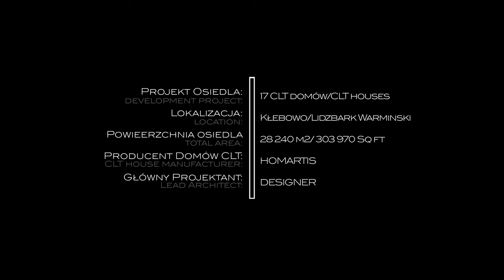Domy CLT - koncepcja osiedla na Warmii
Pracownia Projektowa: Designer Projektowanie i Wykonawstwo.

Prezentacja: Osiedle 17 domów ekologicznych w technologii CLT na Warmii

Praca przy użyciu :
sketchup, enscape, davinci

Trochę o koncepcji...
   Koncepcja zamkniętego osiedla 17 domów w technologii CLT  w Kłębowie pod Lidzbarkiem Warmińskim. Osiedle odnosi się do planu miejscowego, założeń właściciela działki oraz dziedzictwa kultury i architektury regionu dla którego specjalnie opracowano prezentowany projekt domu .  Domy w swojej prostej formie i dzięki technologii ich budowy mogą powstać w ciągu kilkunastu dni do stanu otwartego i do nawet w półkroku do zamieszkania. Głównym założeniem jest realizacja domów ekologicznych, przemyślanych, zaprojektowanych i dostosowanych do aktualnie panujących i ponadczasowych trendów estetycznych ale i funkcjonalnych. W przypadku osiedla projektowaliśmy miejsce jako całość, chcieliśmy stworzyć ciekawą  przestrzeń  dla poszczególnych parceli  i uciec od trendu wybetonowanych ulic przy których stoją domy , a każda działka wygrodzona przez co kiedy spacerujemy mijamy tylko ogrodzenia.    Zależało nam na jak najgłębszym wejściu w detal na etapie koncepcji  by móc przedstawić wizję jak najbardziej skończoną dla przyszłych potencjalnych mieszkańców osiedla czy deweloperów.  Forsując nietypowe dla polskiego rynku deweloperskiego przesunięcie ogrodzenia w stronę domu otrzymujemy zieloną wręcz parkową atmosferę uliczki osiedlowej, budynki wydają się wówczas nienachalnie wtapiać w zaproponowany przez plan miejscowy układ. Wizją naszej pracowni było stworzenie sielankowego osiedla , w którym każdy znajdzie swoją przestrzeń i  bez kolizji będzie mógł ją sobie zagospodarowywać według własnego uznania . W prezentacji pokazaliśmy układ osiedla, dostosowaną architekturę budynku, oraz wnętrza, które są specjalnie projektowane pod technologię CLT dzięki czemu ich realizacja staje się dużo tańsza, czystsza i zdecydowanie szybsza niż w przypadku technologii tradycyjnych(o czym jeszcze poniżej). Dom jest prezentowany klientom z możliwością wirtualnego spaceru  po ich wnętrzu, ale również z możliwością spojrzenia na bryłę zewnętrzną jakby była już zbudowana. To też jest element kierunku jaki obraliśmy - zależało  nam na tym by klient widział jak może mieszkać, by decyzja o zamieszkaniu  była jak najbardziej świadoma.

Współpraca z DESIGNER z HOMARTIS...
Projekt domu, jego wnętrz  stanowi również element oferty  domów katalogowych przygotowanych przez DESIGNER dla HOMARTIS (producenta domów CLT)  Nasze dążenia do poszukiwania formuły budowy domów ekologicznych, zdrowych, nie powodujących alergii, oddychających, ciepłych, dających duże możliwości wnętrzarskie, których budowa będzie naprawdę czysta i  przy okazji pozwoli realizować budynki ekstremalnie szybko zakończyła się w styczniu 2024 nawiązaniem współpracy  Designer z Best Timber Polska i w rezultacie powstaniem firmy Homartis jako producenta  domów w technologii CLT, a ze strony Designer rozpoczęcia prac nad katalogiem takich domów właśnie dla  HOMARTIS. Proces realizacji domu w technologii CLT  z zakupionych przez klientów  projektów jest okupiony czasem (czasem potrzebnym do wycen, zmian optymalizacji), często zmianami i często niemożnością  zoptymalizowania realizacji...dlatego podjęto decyzję o realizacji katalogu domów CLT by klienci indywidualni ale i deweloperzy w przyszłości mogli kupować po prostu budynki - znając ich  koszt, rozwiązania architektoniczne i wnętrzarskie. Na 2024 Designer planuje wypuścić 4 różne budynki zaprojektowane pod technologię CLT  o zróżnicowanej architekturze i powierzchni . W przypadku zainteresowania na rok 2025 planujemy kolejne 16 projektów domów.  Designer planuje też realizację promocyjnych realizacji projektów indywidualnych dla klientów HOMARTIS w okolicy 2024/2025. Podstawowym założeniem DESIGNER  jest by budować ze świadomością - Pamiętaj że nawet jeśli masz nieco odmienne poczucie estetyki i wolałbyś by wnętrza domu były w nieco innym stylu czy kolorach, może  inne materiały wykończeniowe, blaty czy płytki to z NAMI zanim wydasz pieniądze i zbudujesz dom by przekonać się  czy wszystko Ci opowiada to będzie mądry przed szkodą, będziesz w stanie ocenić projekt i to co ma powstać : czy powierzchnia, przestrzeń, funkcja Tobie odpowiada. Pamiętaj: kolory to zawsze kwestia gustu - wnętrza katalogowych domów opierają się na w miarę neutralnym schemacie estetycznym i gabarytowym byś jako klient mógł ocenić co się w jakim projekcie mieści byś widział różnice w przestrzeni, funkcjonalności i jak najbardziej świadomie podejmował decyzje zakupowe - byś dziś widział jak możesz mieszkać.  Pamiętaj: Dom to często wydane miliony, a klienci kupują projekty z Internetu , kupują bo dom im się podoba, zapominając że w domu się mieszka i to wewnętrzne rozwiązania powinny stanowić główny element wyboru.